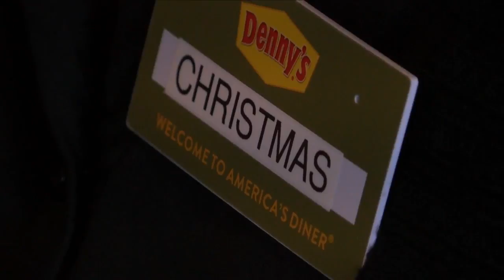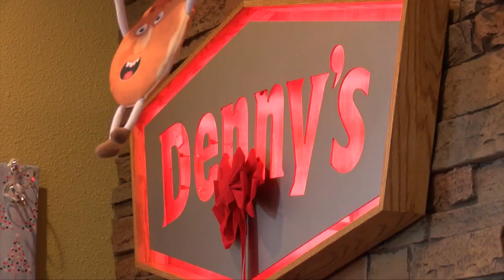Local woman named "Christmas Joy" embodies her name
She says her name made her who she is today